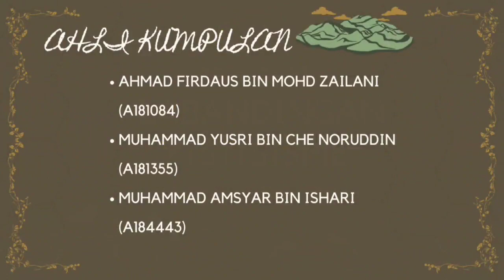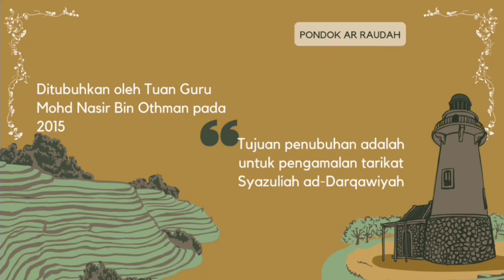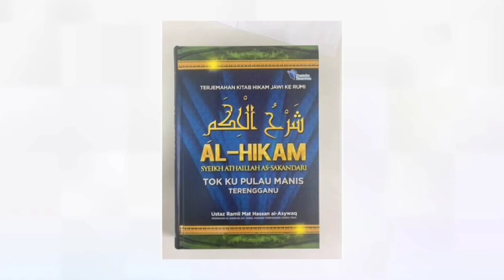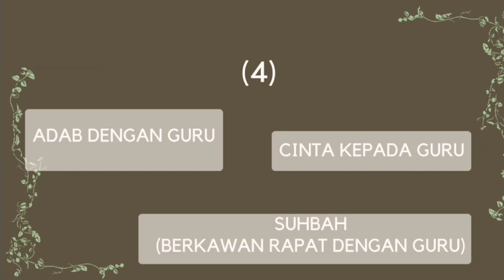Pondok Ar Raudhah, Bahau